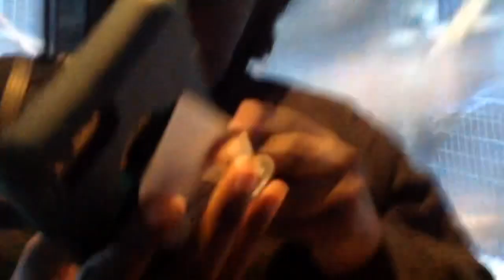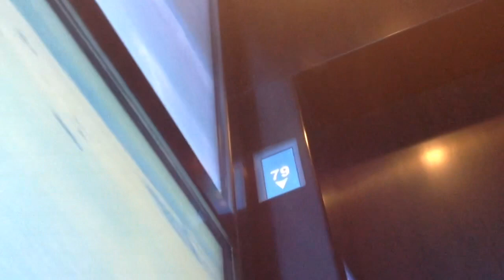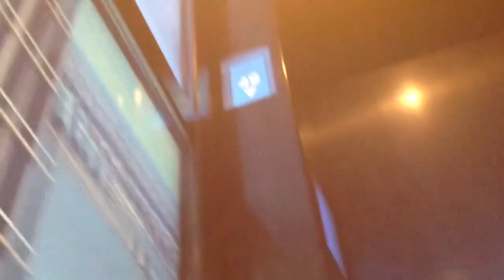(2016) ROCKET FAST 2000 FPM ThyssenKrupp DSC elevators @ One World Observatory DT Manhattan NY, NY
TALLEST BUILDING IN THE US & TIED FOR THE FASTEST ELEVATORS IN THE US!!! These are absolutely amazing & I hate the fact I got this crappy take.

Tech Specs:
Brand: ThyssenKrupp
Model: Momentum
Speed: 2000 FPM
Floors Served: 5 (C1, CM1, 100-102)
Fixtures: DSC
Indicator: LCD Screen
Year Installed: 2014